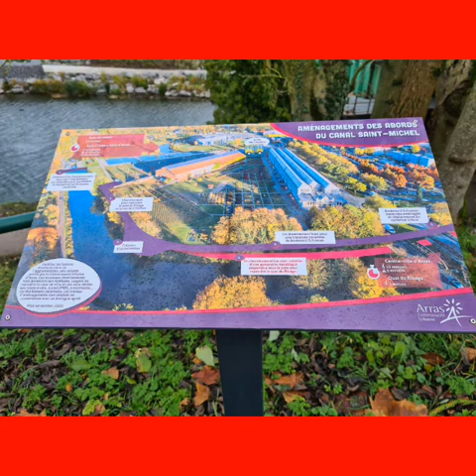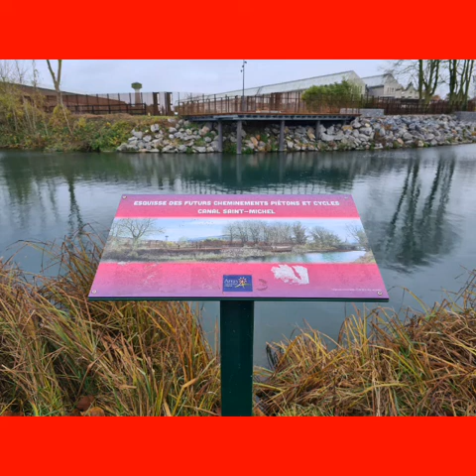Arras marché de Noël décembre 2021